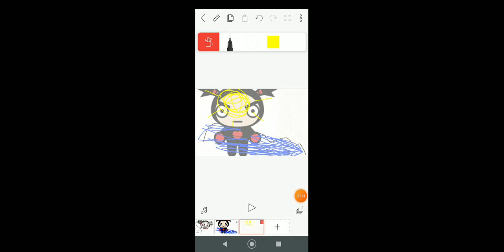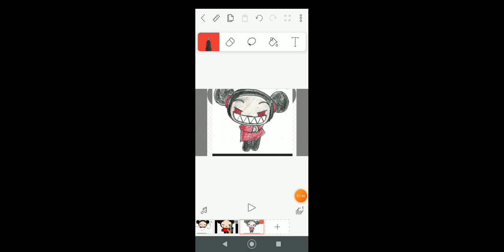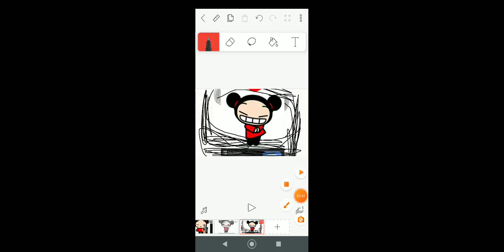as aventuras da Pucca EP 1 ( piloto )